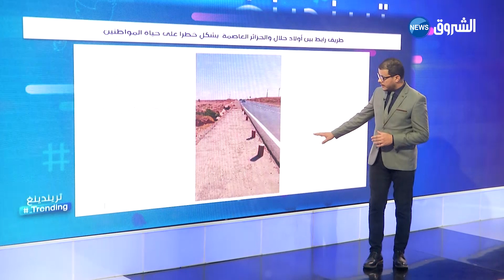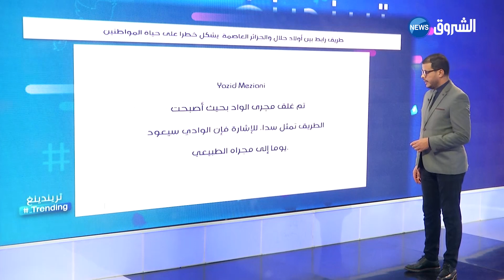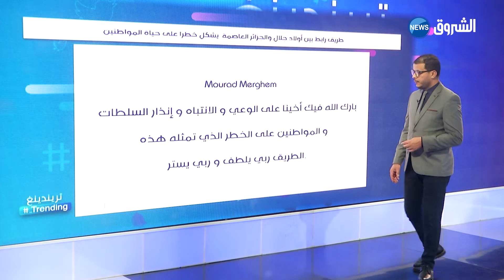طريق خطيرة بين أولاد جلال والعاصمة ...كيف أصبحت هكذا ؟